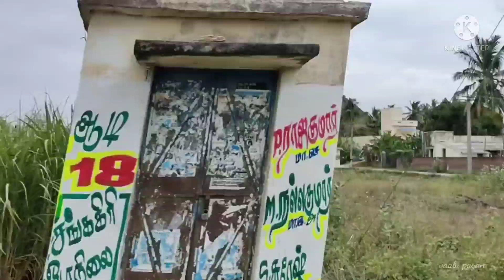லாக் டவுன் க்கு அப்புறம் எங்க குலதெய்வ வழிபாடு//lockdown after long time temple visit/ vaalu payan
வணக்கம் நண்பர்களே
லாக் டவுன் அப்புறம் எங்க குலதெய்வ வழிபாடு சிறப்பாக நடந்தது அதுமட்டுமல்ல எங்களுடைய லதேஷ் குட்டி பிறந்தநாள் வீடியோவை பார்த்து மனமார்ந்த வாழ்த்துக்களை தெரியுங்கள்

# லாக் டவுன் அப்புறம் எங்க குலதெய்வ வழிபாடு